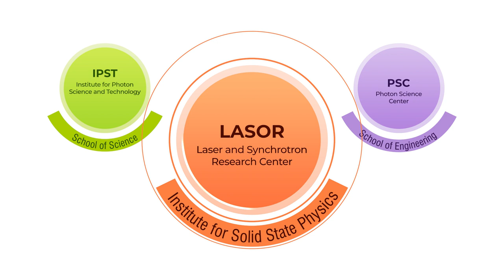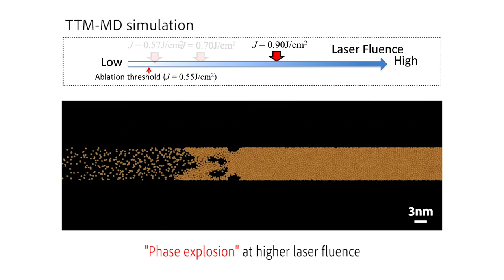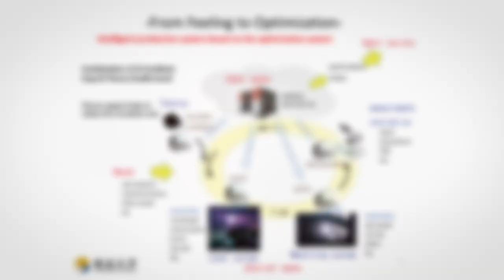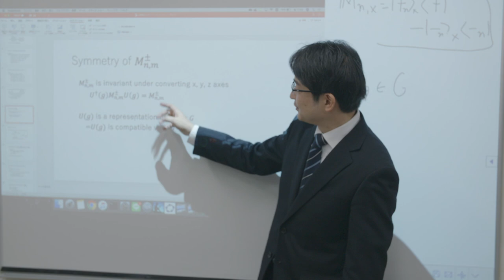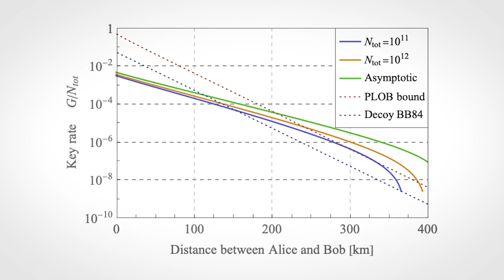The University of Tokyo, Research Institute for Photon Science and Laser Technology (UTripl)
Fusion of Science and Engineering in Optics (TBC)

University of Tokyo Research Institute for Photon Science and Laser Technology (UTripl) was founded in December of 2017. This organization is an alliance of several existing organizations within the University of Tokyo system, consisting of the Institute for Photon Science and Technology (IPST), the School of Science, Photon Science Center (PSC), the Engineering School and the Laser and Synchrotron Research Center (LASOR) of the Institute of Solid-State Physics. They cover the research fields of laser physics, materials science,  and quantum physics. Within the short span of a little over two years, we have already had some outstanding research output and gaining a lot of peer recognition.

In addition to traditional research, we are creating new interdisciplinary research areas in medical science, biological science, and agricultural science, by suitably combining research work in various disciplines and organizations. In addition, for several years we have made significant progress in several joint research and development activities with industry. We believe that these activities emphasize UTripl’s role of providing a platform for innovative and interdisciplinary research involving other universities and industry, both in Japan and overseas.